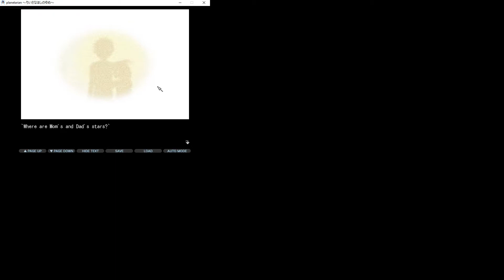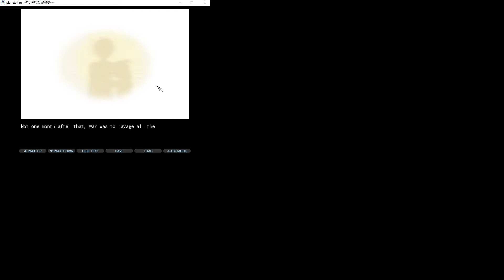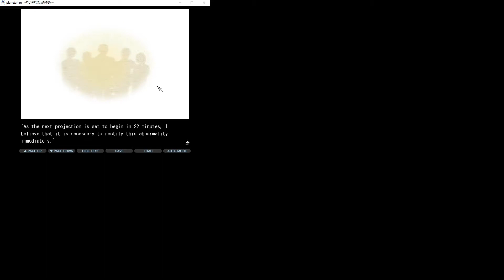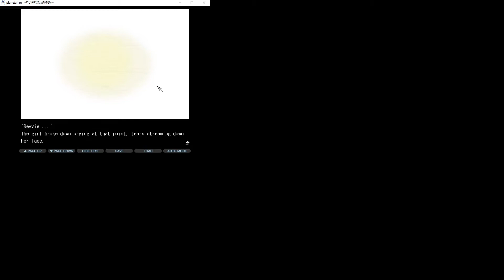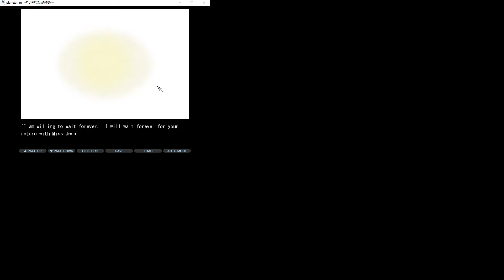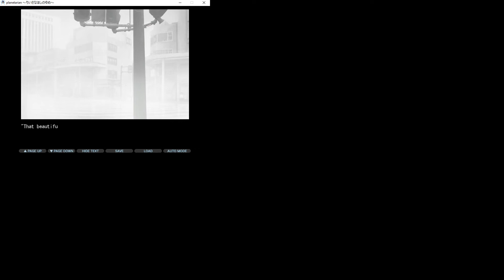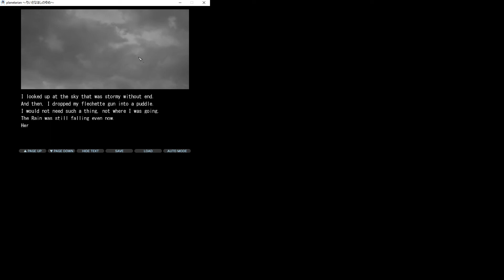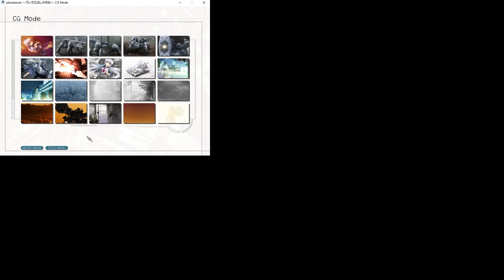Planetarian: The Reverie of a Little Planet(ちいさなほしのゆめ) gameplay 4(final)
if anyone want to request an game to make gameplay video click down on this link to submit your request

i forget how to setup for this game it the last gameplay of this game anyway